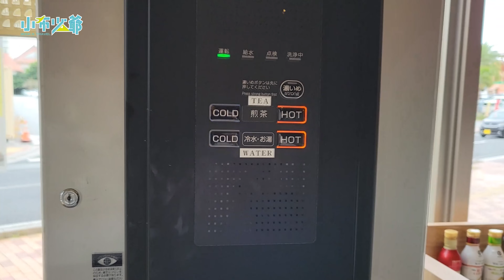沖繩美國村美食，迴轉壽司北海道素材，新鮮水產超鮮彈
▼圖文詳細介紹▼

美國村壽司推薦，迴轉壽司北海素材，精緻平實且真材實料
這次利用沖繩FunPASS來迴轉壽司北海素材北谷店領取套餐，意外在美國村發現了一間值得推薦的好店，平實的價格有著亮眼的食材表現，店家在握壽司的搭配上多了點小巧思，龔少最愛它們充滿油脂的鮪魚中腹、干貝、鮮蝦還有鮭魚卵，還可以吃到沖繩當地的新鮮魚料，都是充滿了豐沛的水感與軟嫩，吃在嘴裡時好滿足啊，是我們少數會喜歡的壽司店家，一定要做紀錄起來分享給大家。